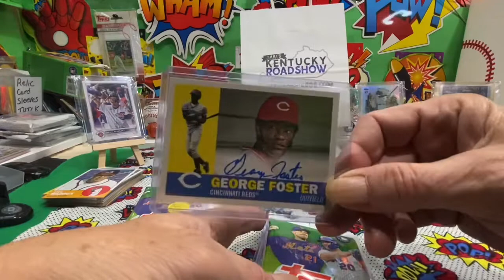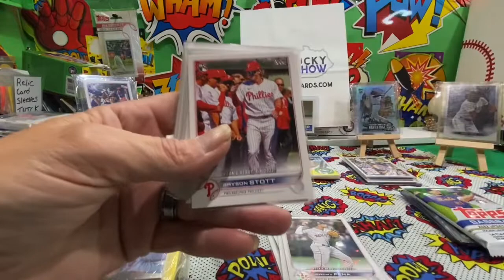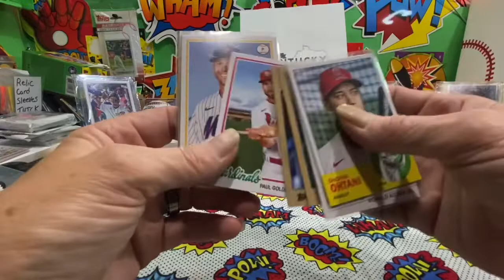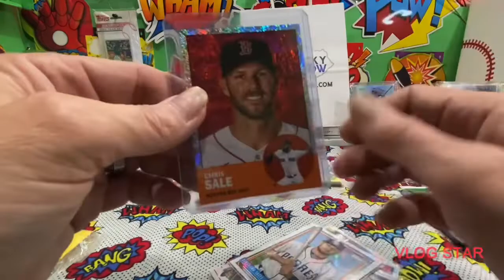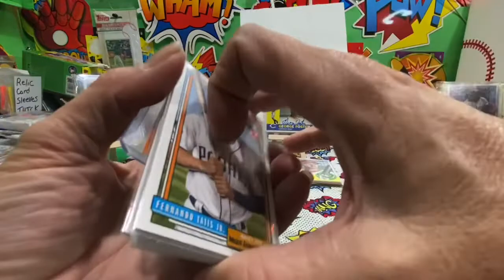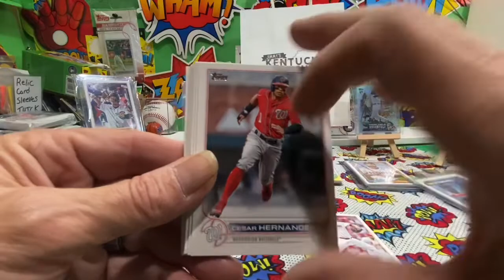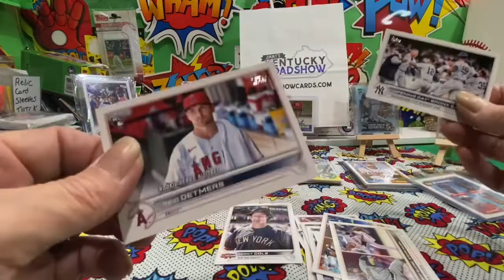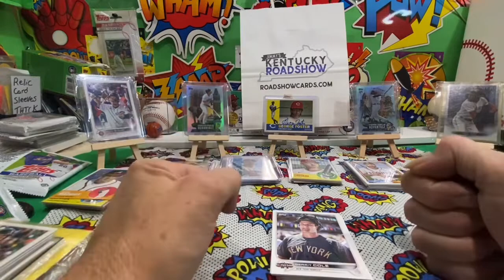D3C”s This Week In Baseball “CARDS” EP.2 11/20/22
I go through and do a recap of what I’ve pulled out of packs and or what single cards I’ve picked up.

Do you

Build Sets ?

Wanna Trade ?